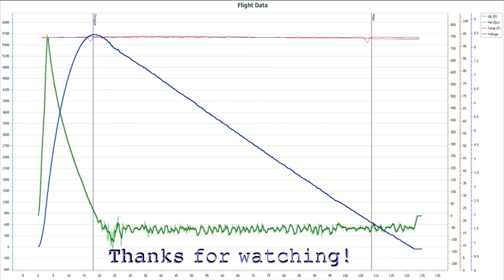Jimbo Jart J449BS Full 9Aug2014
Prince of Sweden second flight on CTI J449 Blue Streak motor with hard landing at Lucerne Dry Lake ROC Launch on 9-Aug-2014.